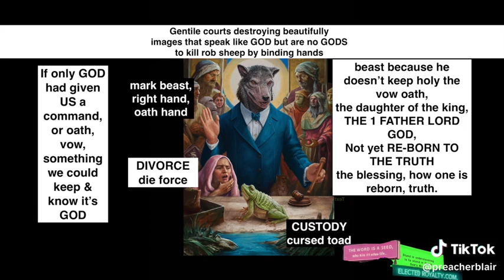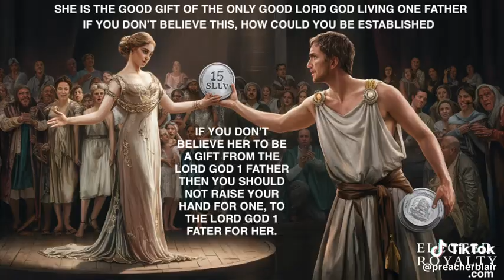Mark of the Beast